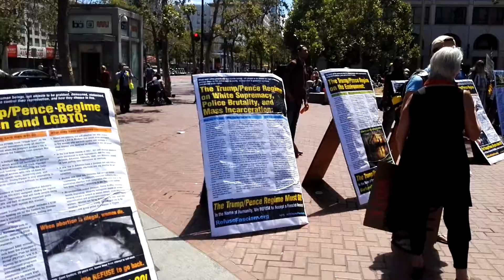示威，一群讲西班牙语及法语的人san francisco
在旧金山联合国广场 union nation plaza